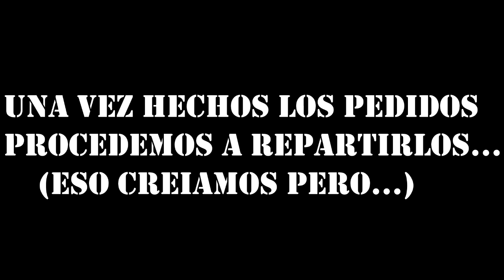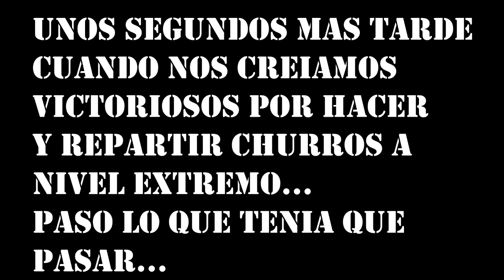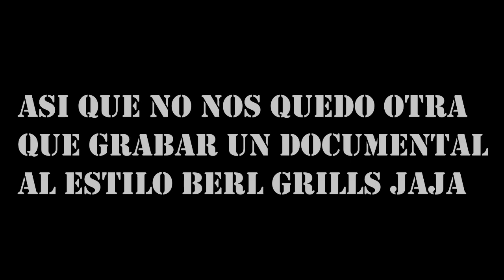haciendo churros nivel extreno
una mañana cualquiera en mi trabajo jajaja